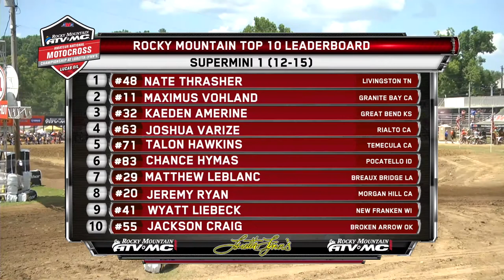Supermini 1 (12-15) - Moto 3 - Loretta Lynn's Remastered 2018